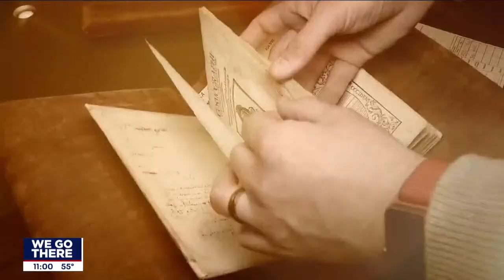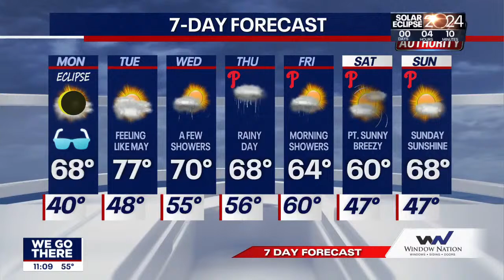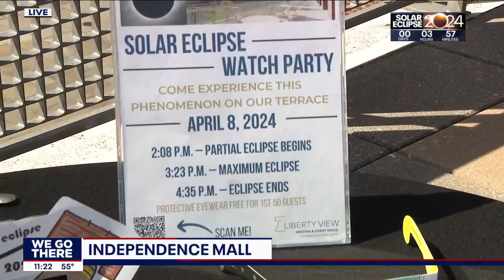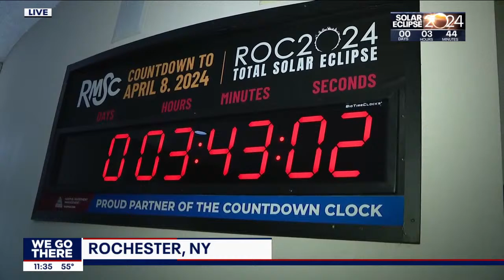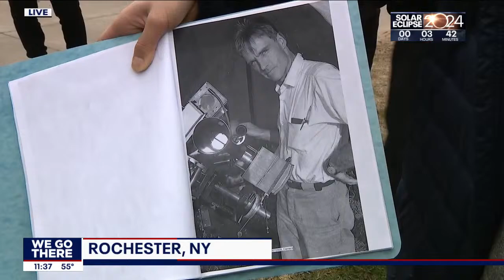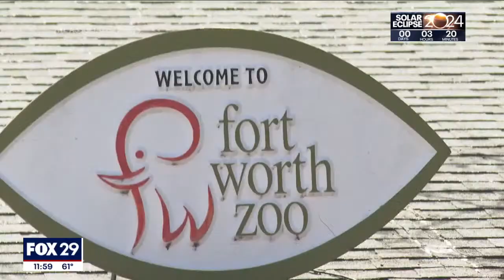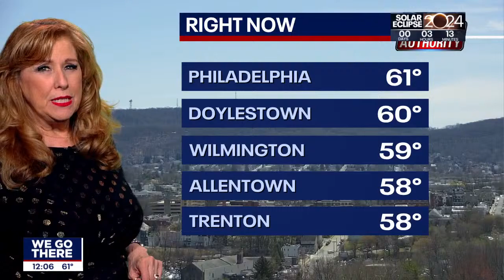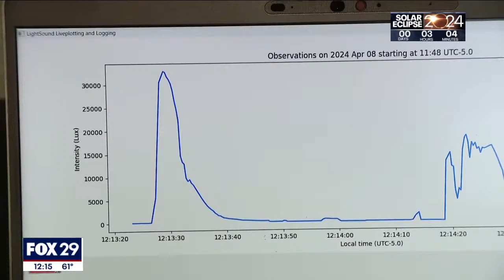Solar Eclipse 2024 coverage from FOX 29 Philadelphia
FOX 29 is taking a closer look at Monday's Solar Eclipse!